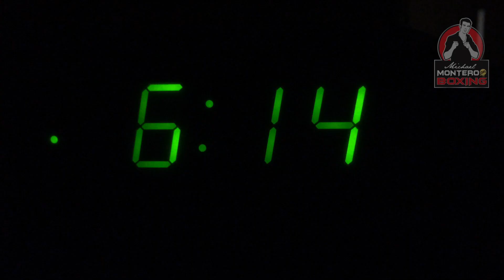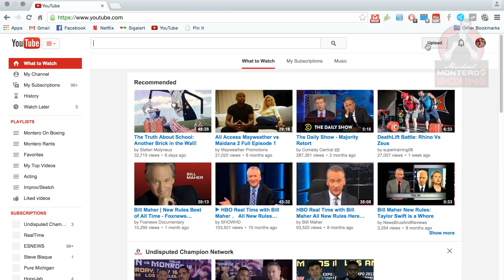Day in the Life: Boxing Scribe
**ORIGINAL UPLOAD: March 6, 2015 on our former channel**

Follow boxing correspondent Michael Montero to see what it's like to be a journalist in the current boxing scene.  Starting out the day early, Montero goes to his "day job" (Business Analyst at a financial institution), then heads to his "night job" ringside at the fights.  It's all part of a tough grind that most of the boxing media go through each and every day.